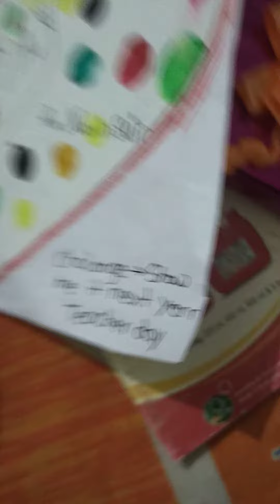happy teachers day